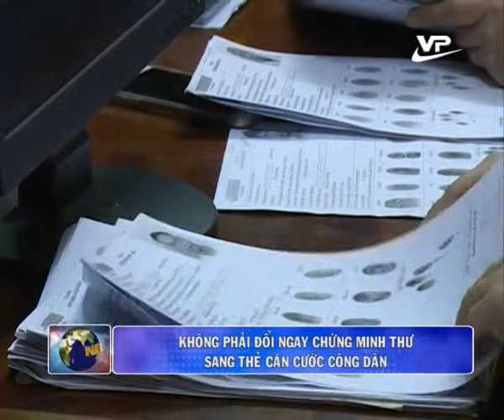Tin cuối ngày 31.12.2015